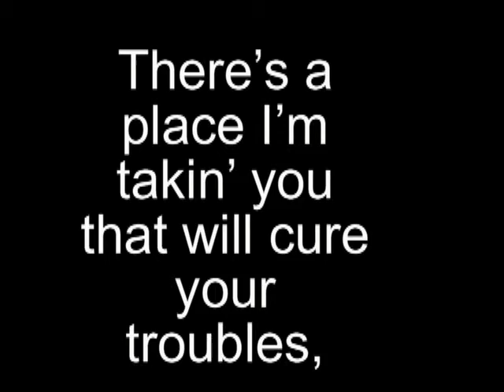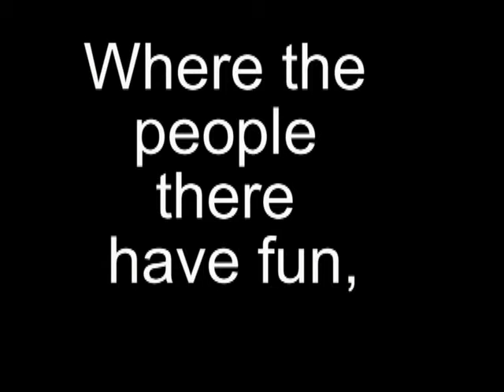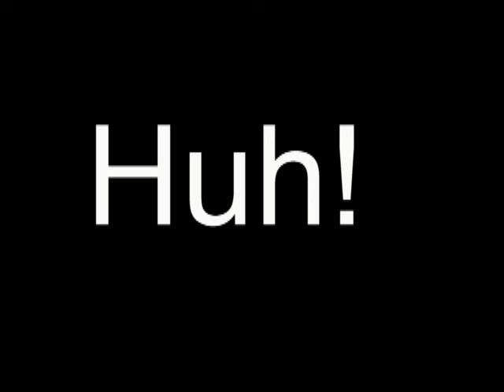Joy Town Sing-A-Long with Michael Drake / Karaoke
Joy Town Sing-A-Long with Michael Drake from the CD No Tan Lines